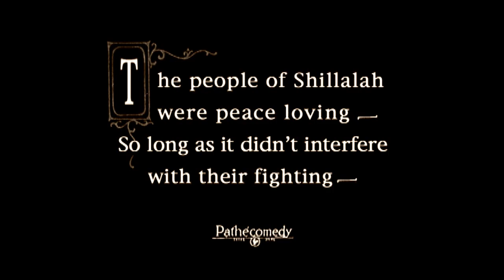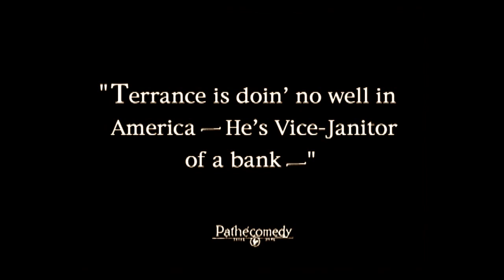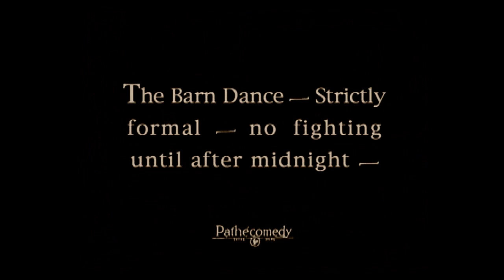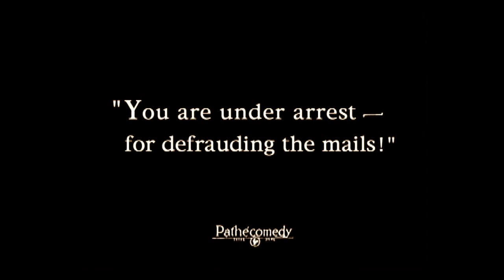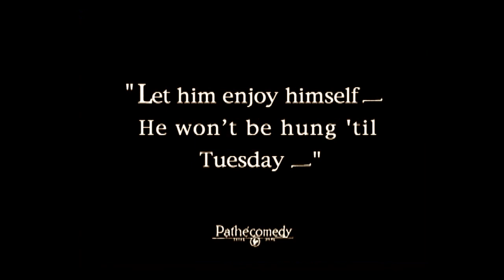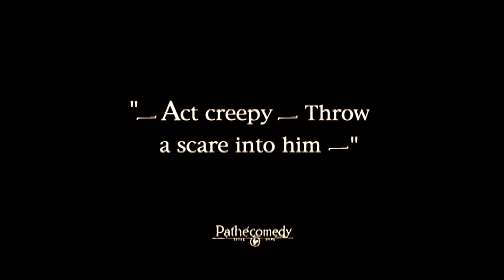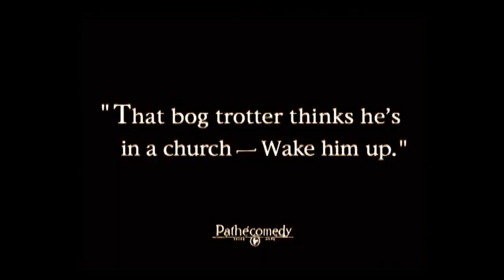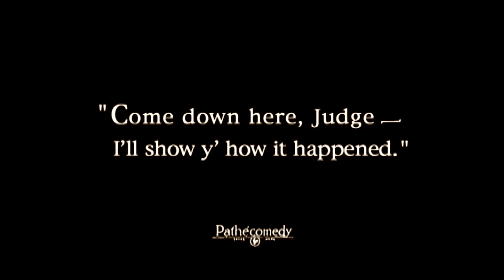Stan Laurel - Near Dublin (1924) with James Finlayson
Stan , the mailman, loves a girl who's father owes rent to the landlord (James Finlayson), who tries to use their debt to him to get her to marry him, but when everyone thinks that the landlord killed Stan, they put him on trial and prepare him for the hanging.